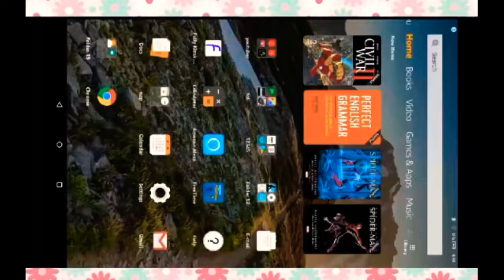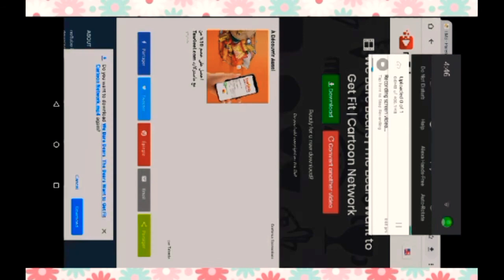How to download YouTube videos(in any phone,tab and laptop )